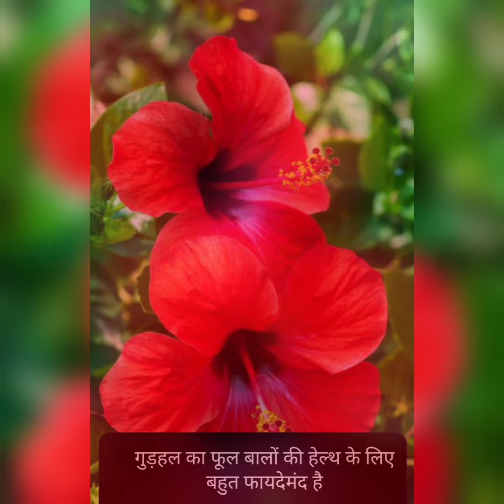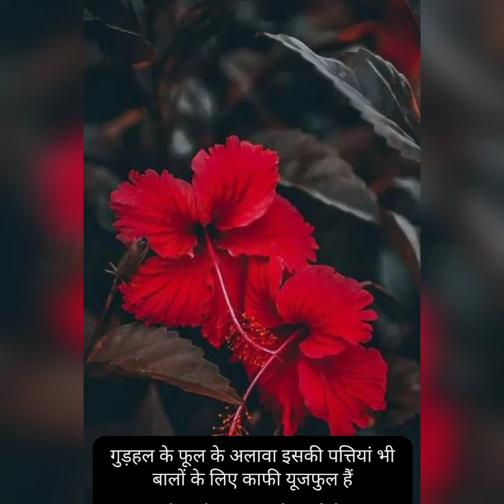Hibiscus flower 🌺 for Hair Problem/ गुडहल फुल से दूर करें बालों की समस्या /hibiscus gudhal /